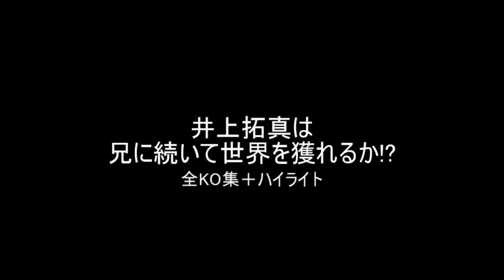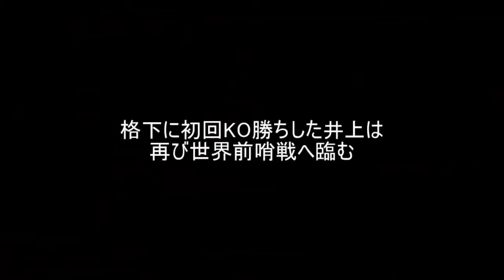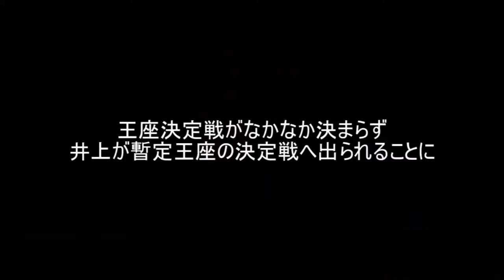【井上尚弥の弟！】井上拓真は兄に続いて世界を獲れるか! 全KO集＋ハイライト 9 Fights Highlights of Takuma Inoue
キックボクシングで70勝以上、総合格闘技で15戦15勝13KO。2019年からUFCに参戦して、ミドル級ランキングを駆け上がっているイスラエル・アデサンヤ。ここでは、アデサンヤのKO勝利をまとめ、印象の強い順にトップ10としました。将来の王者候補といわれるアデサンヤの派手な倒しぶりをお楽しみください！

収録試合は以下です。

イスラエル・アデサンヤ
00:48～ TKO3 マーク・ロウドン2
01:33～ TKO2 ロブ・ウィルキンソン
02:07～ TKO2 ナセ・フォアイ
03:08～ KO1 パティ・アフォア3
03:49～ TKO1 メルビン・ギラード
04:35～ TKO1 デレク・ブルンソン
05:03～ TKO1 ジェームス・グリフィス
05:35～ KO1 パティ・アフォア2
06:22～ KO1 スチュワート・デア
06:48～ KO1 ダン・ロバーツ

試合の選定や順位は便宜的なものですので、あまり気にしないでいただければと。ほかにも見てみたい選手やテーマがあれば、コメントをお寄せください。今後の参考にさせていただきます！

Israel Adesanya
00:48- TKO3 Mark LoudonII
01:33- TKO2 Rob Wilkinson
02:07- TKO2 Nace Foai
03:08- KO1 Pati AfoaIII
03:49- TKO1 Melvin Guillard
04:35- TKO1 Derek Brunson
05:03- TKO1 James Griffiths
05:35- KO1 Pati AfoaII
06:22- KO1 Stuart Dare
06:48- KO1 Dan Roberts